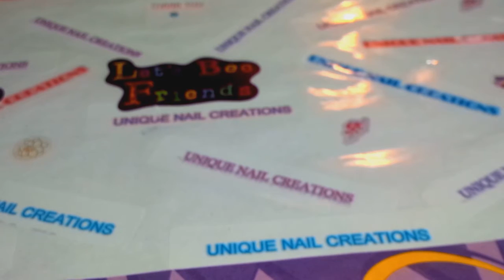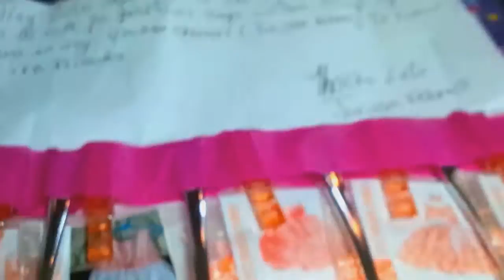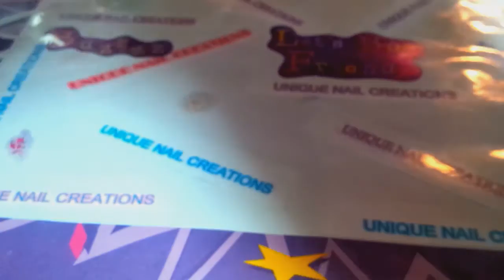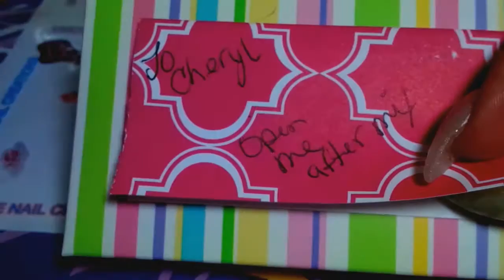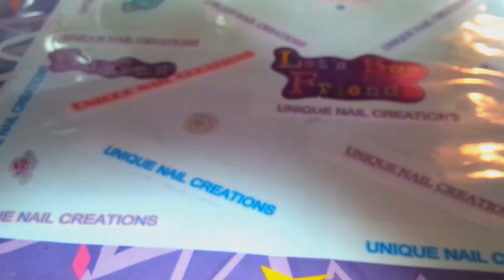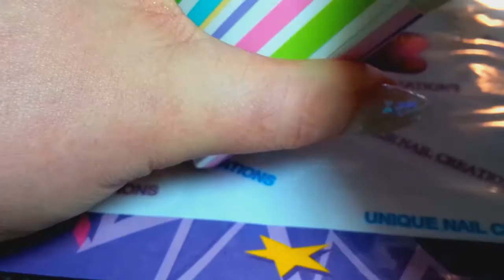Easter Dress Swap In #14 ~ Unique Nail Creations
Thank you for joining Jurissa Febres! Your mix is so Beautiful
The ladies who get these will love it